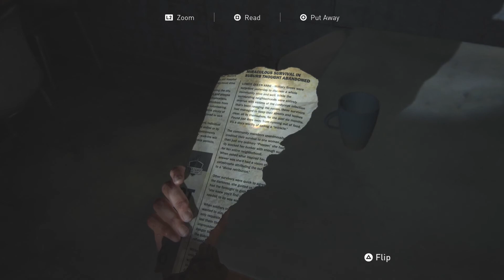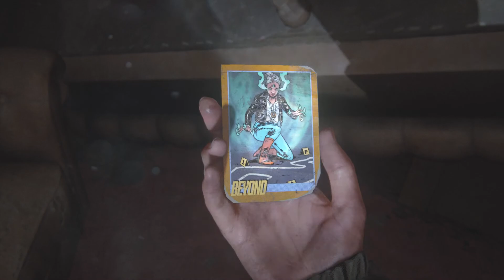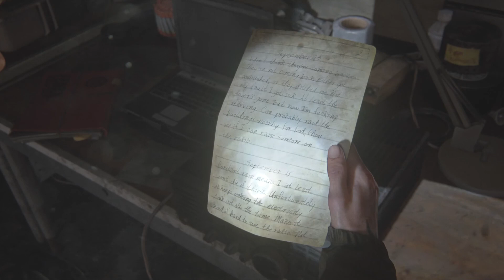The Last of Us Part II LP – Episode 9 – The Spores Underground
Escaping to underground
Leads to more danger